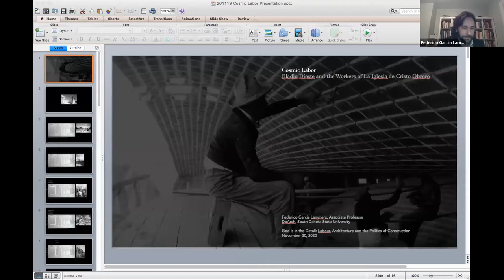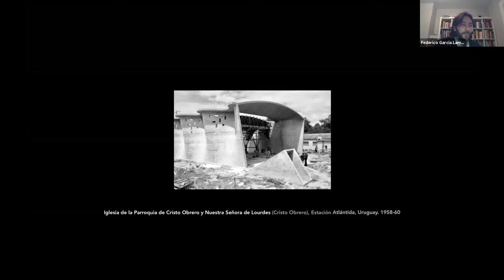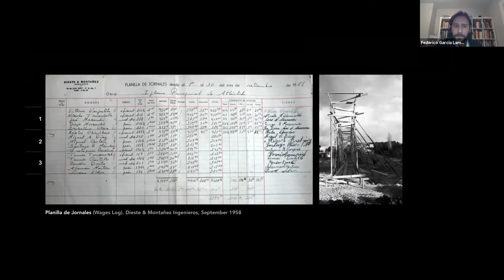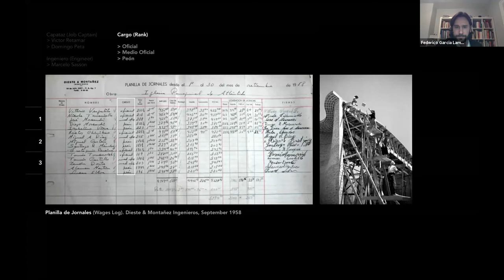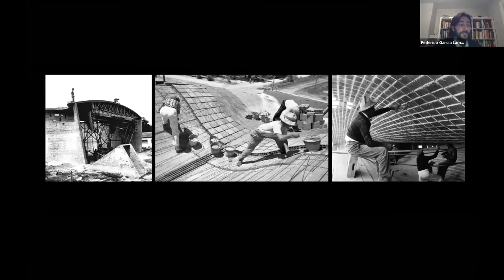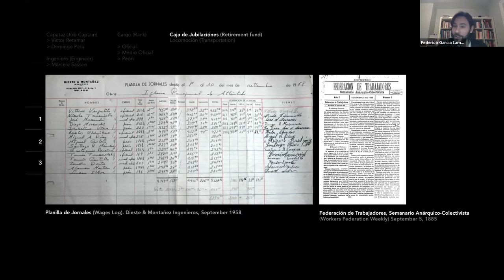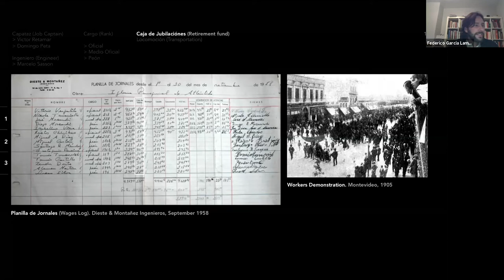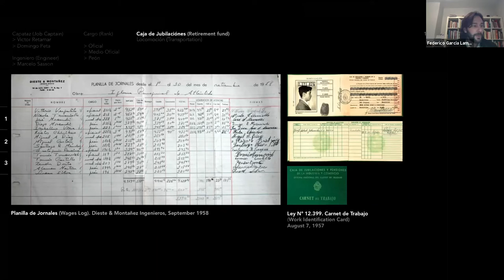God is in the Detail - Federico Garcia Lammers: Cosmic Labor - PART 8/12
Economía Cósmica or “the profound order of the world”, as it was described by Eladio Dieste, was central to the late Uruguayan engineer’s structural innovations in Cerámica Armada or steel-reinforced structural ceramics. Dieste grounded the cosmic vastness of the world through the practical, on-site choreography of construction materials, and workers’ minds and bodies. This presentation and paper focus on a series of under examined documents associated with the construction of La Iglesia de Cristo Obrero (Cristo Obrero) in Atlántida, Uruguay. Archival construction photos, client notes, schedules, budgetary outlines and workers’ pay stubs expand the rhetoric of modernity and suggest a form of Cosmic Labor. As a non-standard collection, these documents link Dieste’s oeuvre to the immigrant-led Uruguayan workers movement of the early 1900s.

During the second half of the 20th century, Dieste and MontañezSA, the construction and engineering practice led by Dieste and his partner Eugenio Montañez, constructed approximately 1.5-million square meters of structural ceramics projects in Uruguay, Argentina, and Brazil. This high-volume production started in 1952 with Cristo Obrero, their first architectural commission. From 1958-60, the construction of this 500 sq. meter church, combined two structural innovations: Ruled Surfaces (walls) and Gaussian Vaults (roof). More importantly, Cristo Obrero connected the invention of construction mechanisms, like pre-tensioning devices and kinetic formwork with the agency of construction workers. Many of the relationships developed during the construction lasted for over three decades and defined the transfer of knowledge across dozens of projects.

The organisation of construction labor at Cristo Obrero is deeply linked to the legacy of Italian and Spanish immigration to Uruguay. In the first decades of the 20th century, European immigrants consolidated the Uruguayan workers’ movement and started the Federación Obrera Regional Uruguaya (Regional Uruguayan Workers Federation). Weaving the politics of construction around the notion of Economía Cósmica, Cristo Obrero was the first in a series of immigrant-led constructions to connect the workers movement to Eladio Dieste’s structural innovations in Cerámica Armada.

Federico García Lammers is an Associate Professor in the Department of Architecture (DoArch) at South Dakota State University, where he helped start the first professional architecture program in South Dakota. Before joining DoArch, he practiced architecture in Minneapolis, Portugal, and New York, designing and building large-scale projects on four continents. His scholarship on the Uruguayan engineer Eladio Dieste has been published and presented in a range of academic venues in South America, North America, and Europe. In March 2020, Federico received a national Practice and Leadership Teaching Award from the American Institute of Architects and the Association of Collegiate School of Architecture for inventing and directing the Forensics Studio at DoArch. Federico is also a co-director of LAB-OR, a design practice in Brookings, South Dakota.